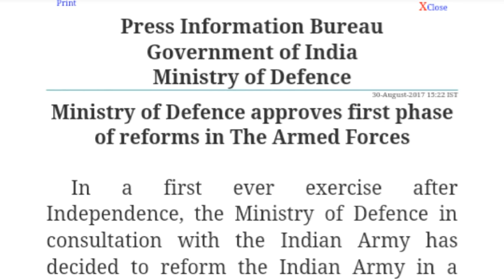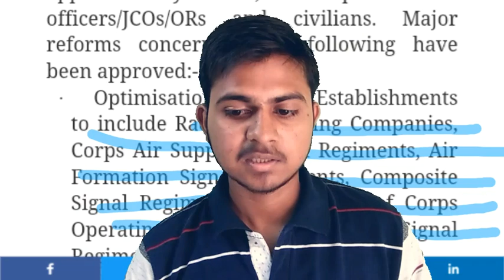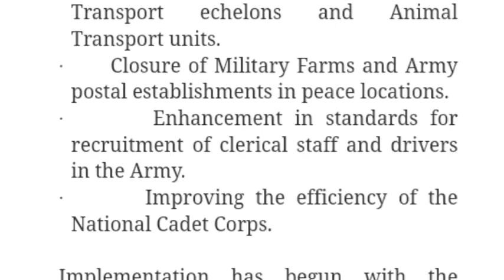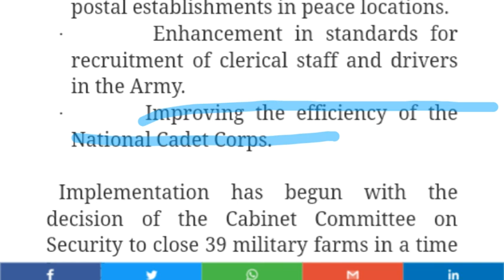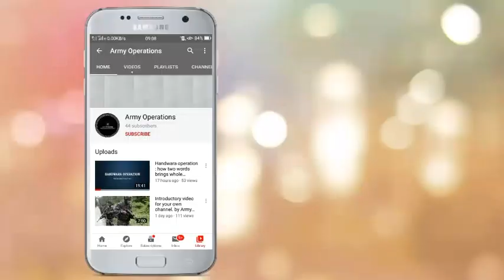Ep 6: Tour of duty. Civilian in army. Shekatkar committee Major army reforms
This video is all about the major reforms of indian army which are taken from the sektkar committee report. That are integrated battle force, tour of duty(civilian in army), recognisation of army HQ, recognisation of NCC and many more reforms. specially we will talk about the tour of duty in this video. watch whole video for more info specially for tour of duty because there are many fake news in public domain from which public is confused.
to know more about ibg watch our 5th episode specially made for integrated battle force. click the link below for more info of IBG
like my facebook page army operations & info. by clicking here
army operations and information
army operations & info
operations&info
operations & inforamtion
army operations